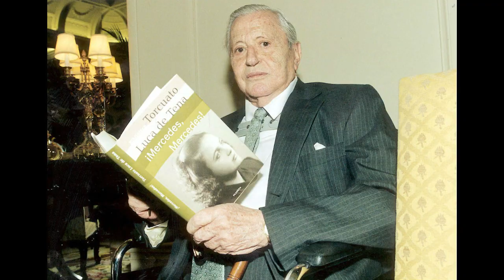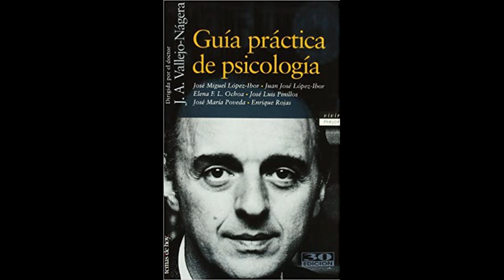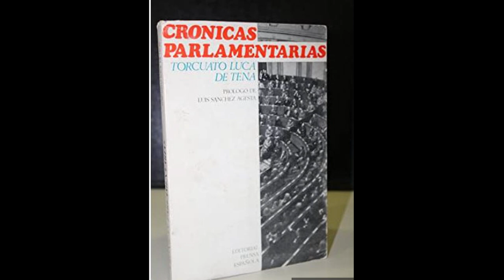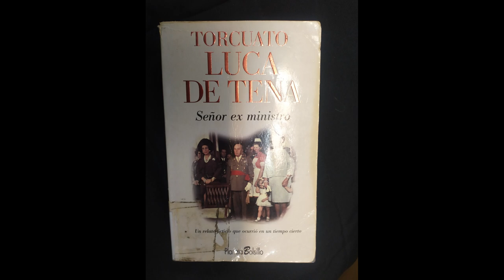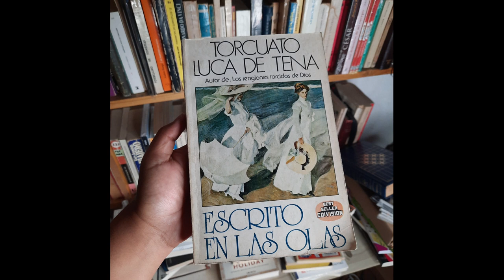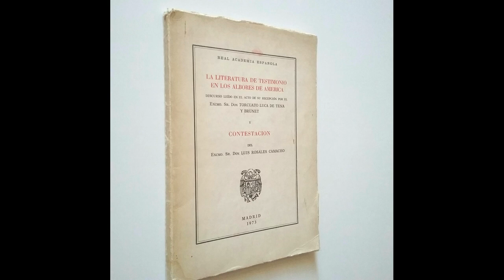Biografía Torcuato Luca de Tena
Email de Radio Libros radiolibrosarrobayahoo.es